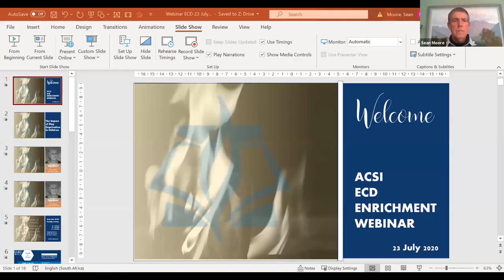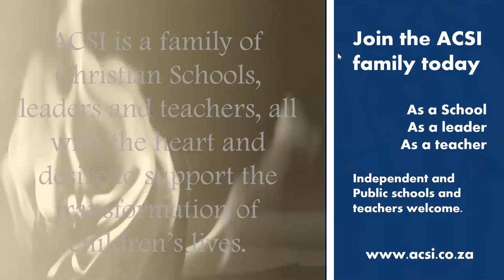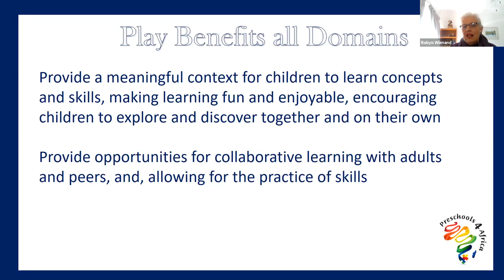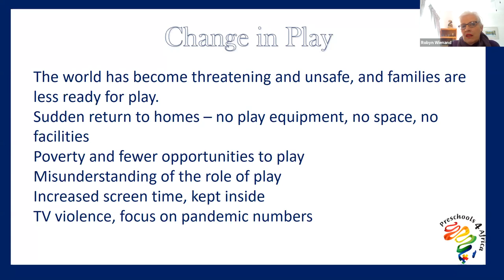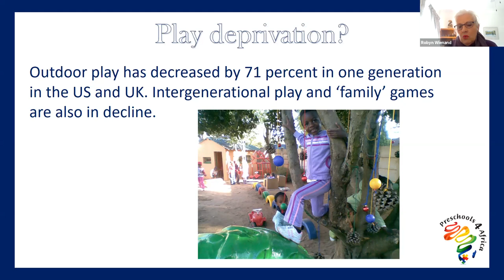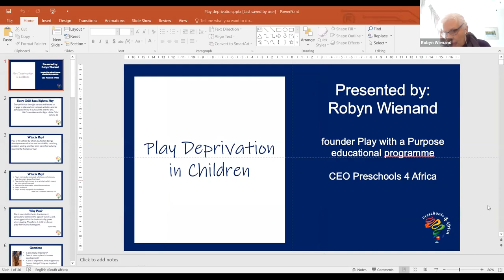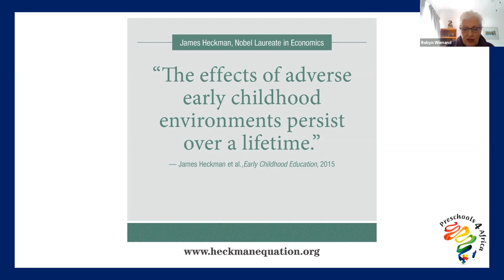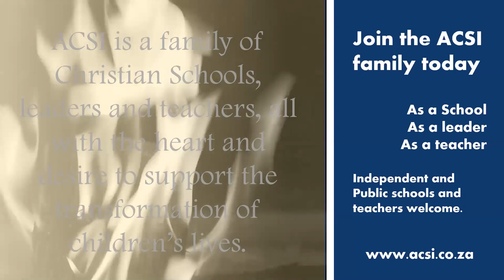ACSI ECD Enrichment Webinar - Play Deprivation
Presenter: Robyn Wienand (Play with a purpose)
Considering the impact of play deprivation on children as a result of the COVID Lockdown season.